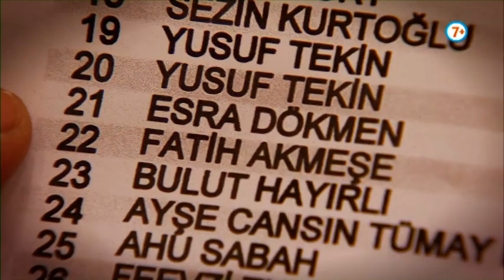Hızır Ekip - 20.Bölüm (FRAGMAN)